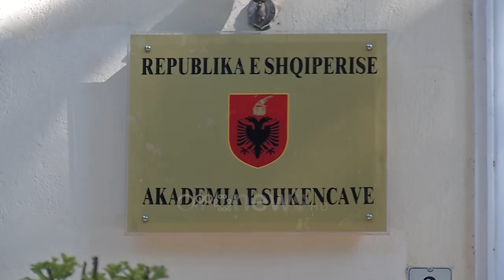Krijohet Instituti i parë Kombëtar i Fizikës në Shqipëri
Për të parën herë, në Shqipëri është krijuar Instituti Kombëtar i Fizikës.

I përbërë nga fizikantë të njohur, Instituti do të funksionojë si një organizëm pranë Akademisë së Shkencave.

Ish-Presidenti Rexhep Mejdani u zgjodh drejtues i bordit në mbledhjen e parë të zhvilluar të enjten. Ai tha se qëllimi i këtij instituti është jo vetëm të nxisë kërkimin shkencor në fushën e fizikës por edhe të mbështesë të rinjtë.

Mimoza Hafizi, Halil Sykja, Florian Vila, Ardian Gojani dhe Orion Çiftja janë anëtarët e parë të këtij Instituti, ndërsa më vonë do t`i bashkohen edhe fizikantë të tjerë.

Anëtarët ftuan kolegët që punojnë jashtë Shqipërisë që të bëhen pjesë kësaj nisme të re dhe të japin kontributin e tyre për konsolidimin e saj.